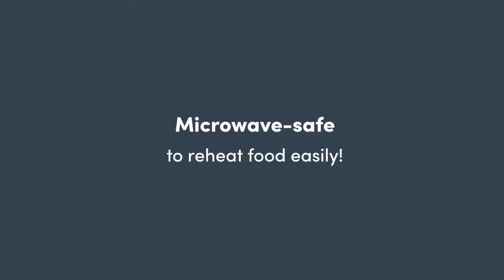PinchofJoy.ru / Ланч-бокс MB Tresor The kids' / Monbento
Герметичный ланч-бокс идеален для транспортировки салатов, сэндвичей и других блюд из твердых продуктов. Компактный контейнер объемом 800 мл с тремя съемными секциями не займет много места в детской школьной сумке.

Ланч-бокс изготовлен из качественного пищевого пластика PBT (полибутелентерефталат), который полностью безопасен как для человека, так и для окружающей среды. PBT не содержит бисфенола А и других вредных веществ, а также легко перерабатывается. Надежный замок обеспечивает полную герметичность. Съемные жетоны на крышке ланч-бокса позволяют детям создавать свой собственный дизайн. В комплект входят 4 жетона, которые можно менять.

Аксессуар можно хранить в холодильнике, мыть в посудомоечной машине, но нельзя помещать в микроволновую печь.

PinchofJoy.ru